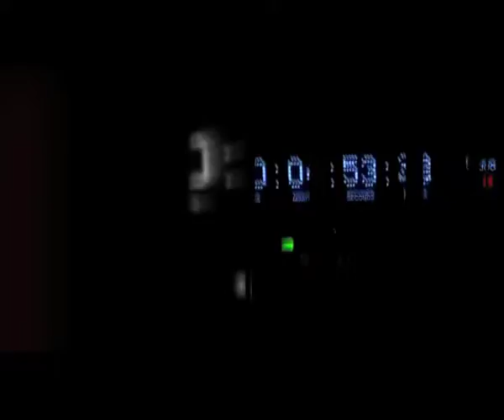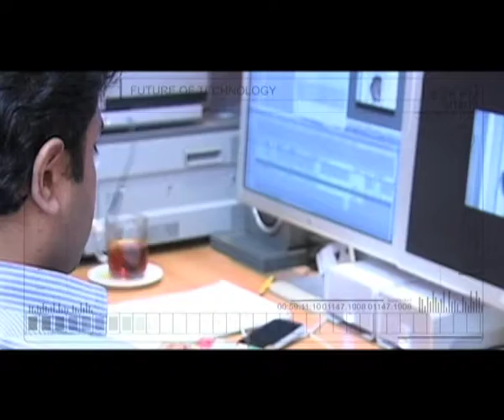Saudi Aramco Presentation